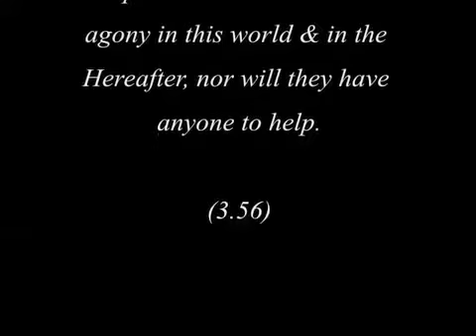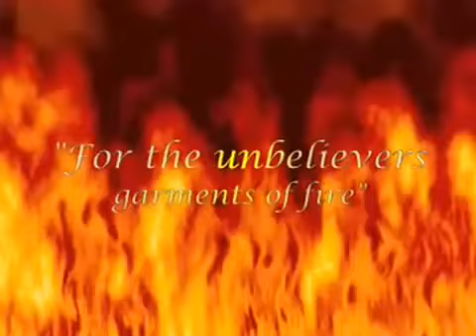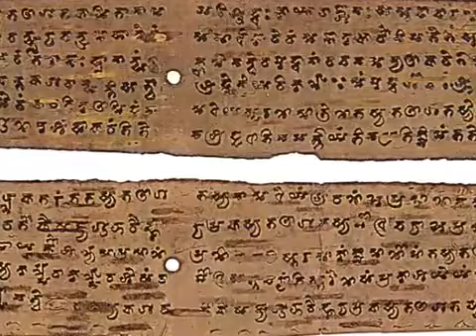Allah is but a reflection of the mind of Muhammad